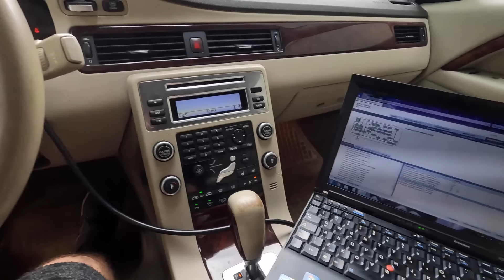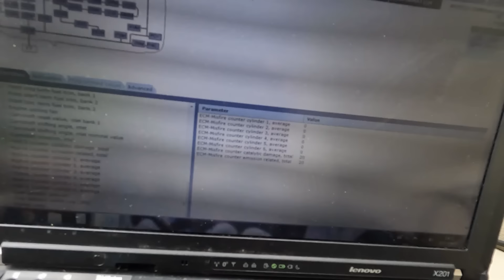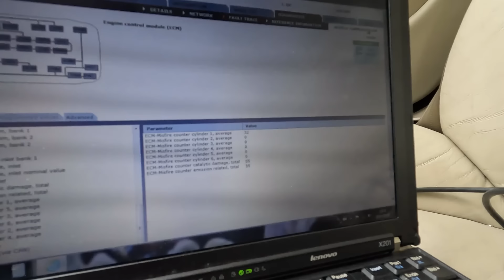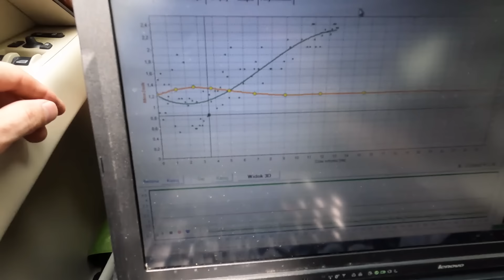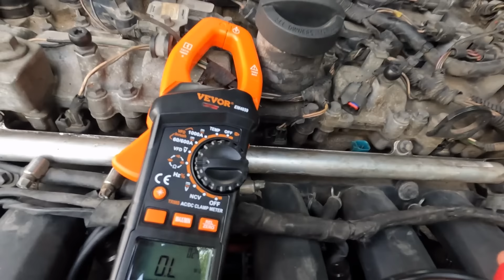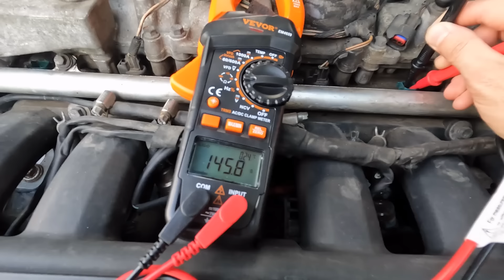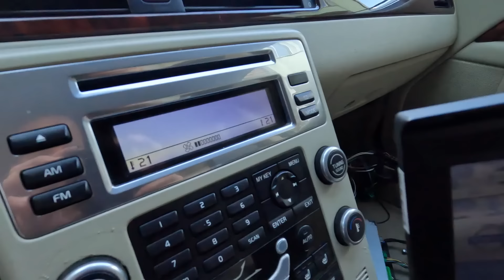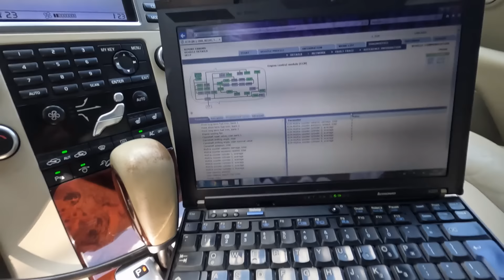Naprawiłem najtańsze Volvo XC70 i to za 100zł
Naprawiłem i to tanio - jak? Oglądajcie

Podkreślam: jestem amatorem, wszystko co widzicie na filmie mogłem robić/mówić źle i pewnie tak było.

Włączyłem też testowo nową funkcję: Wpierający którą będę dla was rozwijał

WSZYSTKIE treści obrażające komentujących, WULGARYZM jest kasowany